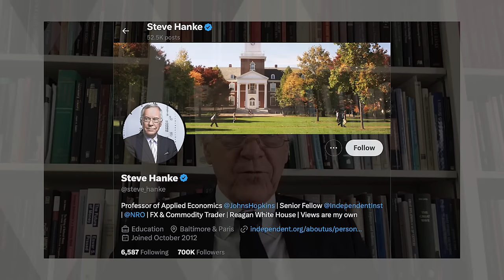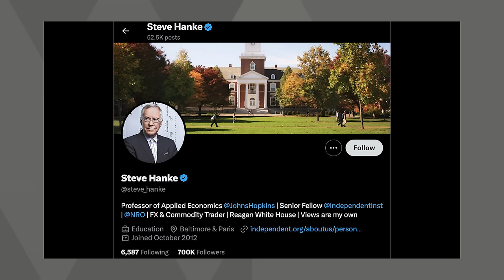Economist Steve Hanke Warns: 'A Recession Is Baked in the Cake!'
In this episode, James Connor of Bloor Street Capital (@BloorStreetCapital) sits down with Steve Hanke, Professor of Applied Economics at Johns Hopkins University (@JohnsHopkins) to dive into crucial economic trends for 2024. They discuss the dynamics of inflation, the impact of money supply fluctuations, and the potential risks of economic recession. Hanke offers a detailed analysis of the current financial environment, explains why he thinks a 'recession is baked in the cake' and provides insight to help you navigate the economic landscape of the coming year.

Timestamps:
02:42 - Overview of Money Supply & Quantity Theory of Money
09:08 - Economic Growth & Inflation
10:37 - Asset Prices and Economic Indicators
12:45 - Historical Contractions in Money Supply
16:19 - Predictions for Future Economic Trends
22:29 - Labor Market Analysis
27:45 - Financial Markets and Money Supply
31:41 - Fed's Role and Predictions
35:56 - Strategies for Wealth Protection
39:45 - Global Economic Insights: Argentina's Case
43:33 - Closing Remarks and Contact Information